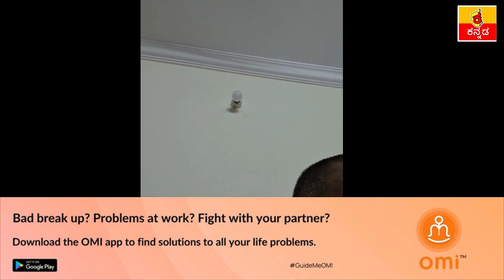Aryavardhan ಗುರೂಜಿಯ ರಹಸ್ಯ ಬಯಲು ಮಾಡಿದ Ahoratra ! Kannada News Live